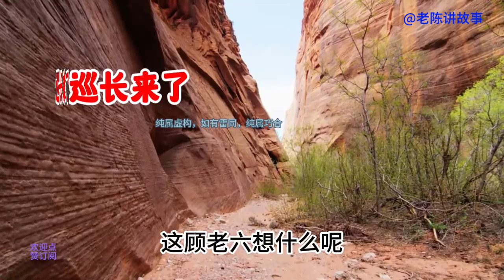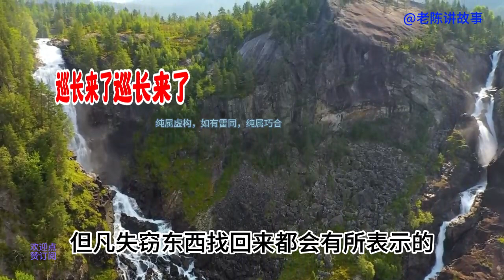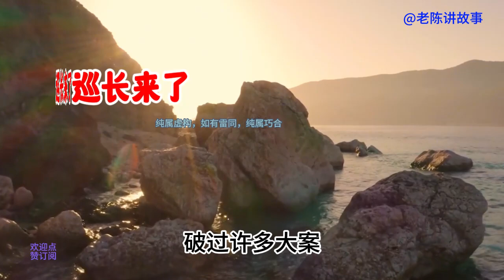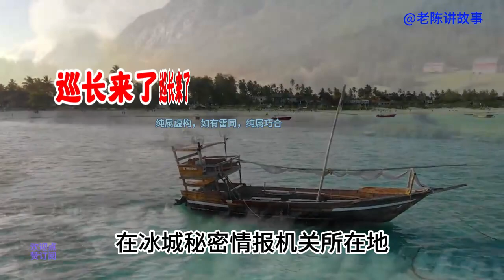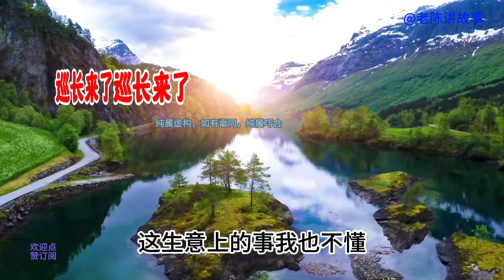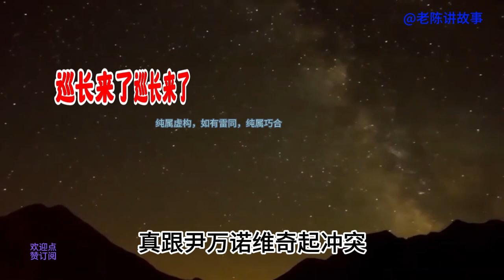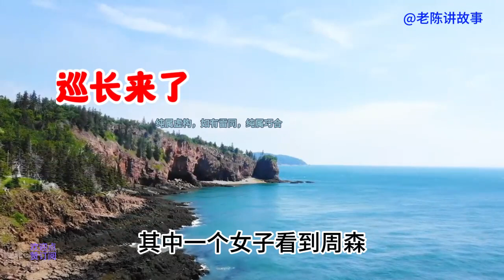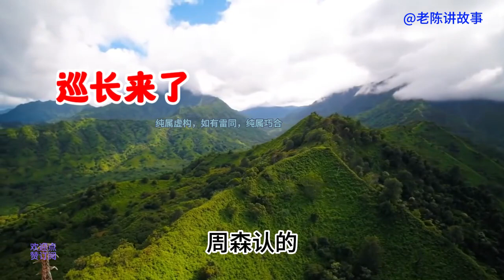巡长五 小伙一觉醒来，发现身边躺着本地名气很响的白老板。小说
小伙一觉醒来，发现身边躺着本地名气很响的白老板。